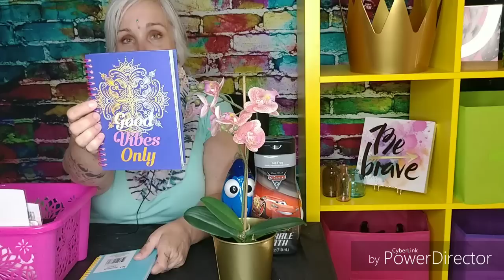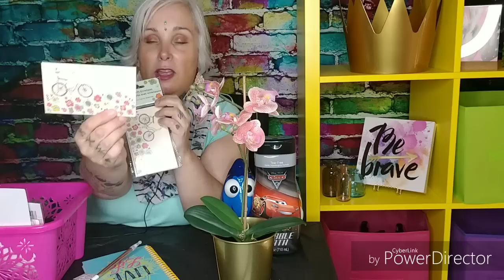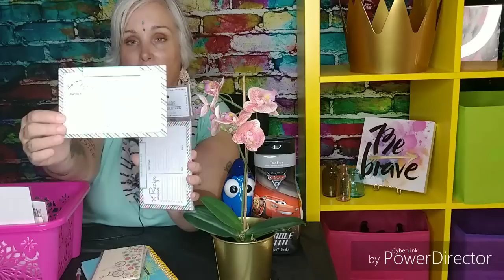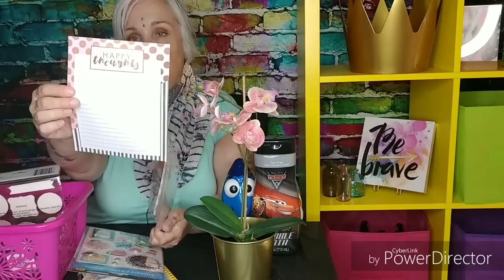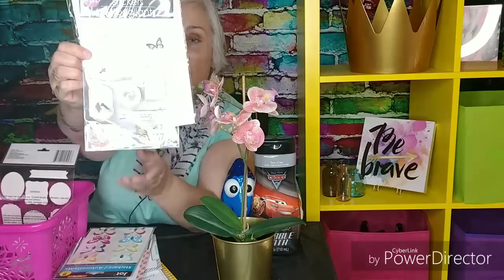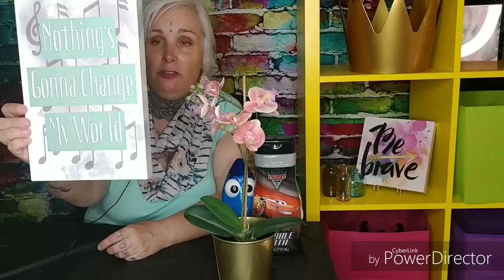Dollar Tree Haul/March 2018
See what I've hauled the past 2 weeks. New stuff!